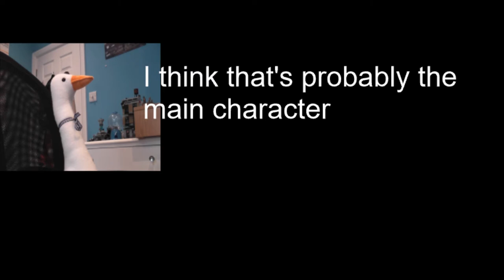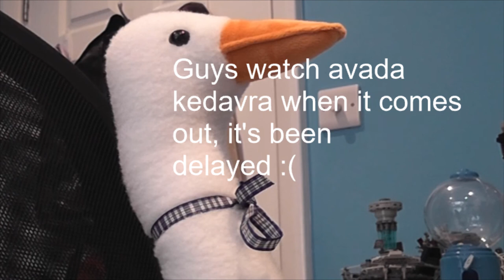Goose reacts to Avada Kedavra trailer! *NOT CLICKBAIT* *GONE WRONG* *POLICE CALLED*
AM GOOSE
AM MEGA GOOSE
AM SUPER SAIYAN GOOSE
AM UNSTOPPABLE GOOSE
AM REACTION GOOSE ;)